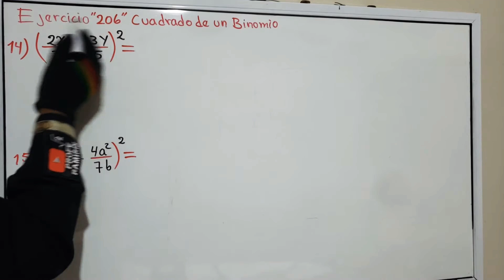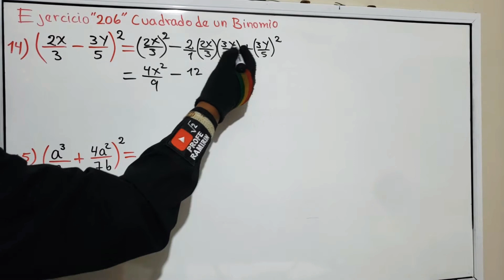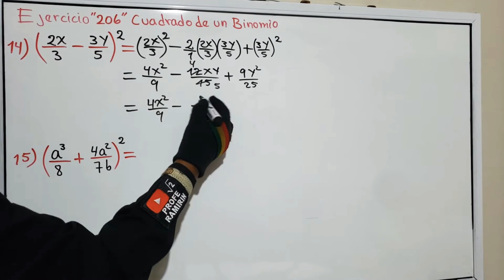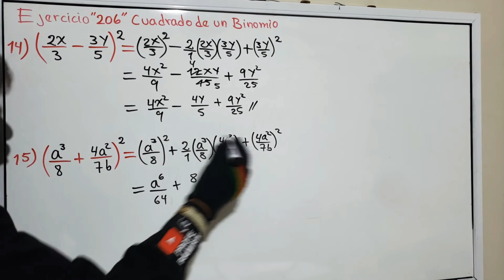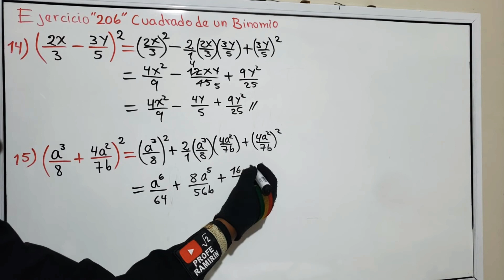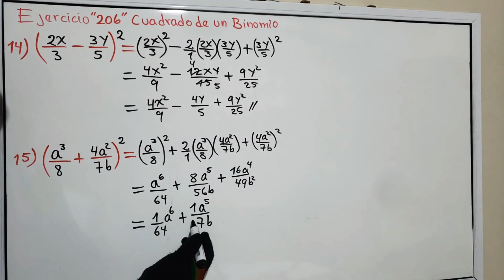BINOMIO al CUADRADO con FRACCIONES | Ejercicio 206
En este video una breve explicación como calcular binomio al cuadrado con fracciones ejercicio 206
Resueltos de forma fácil desde cero los numerales de 14 a 15 algebra baldor